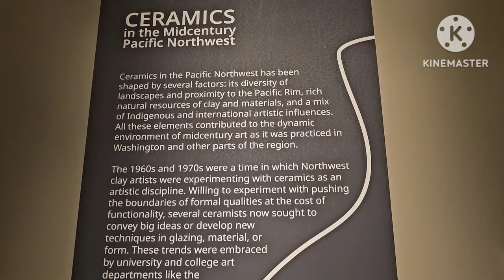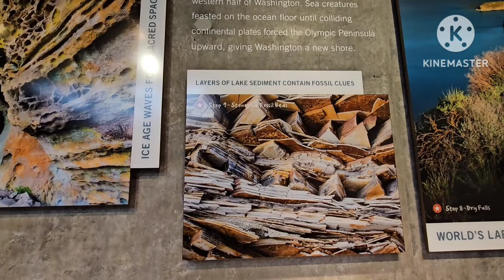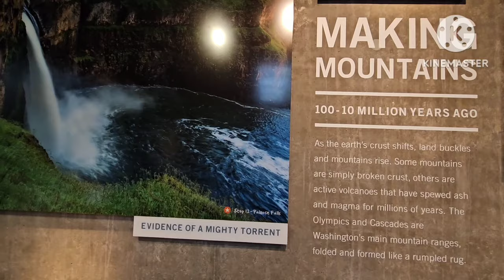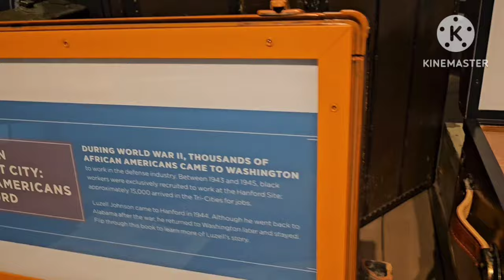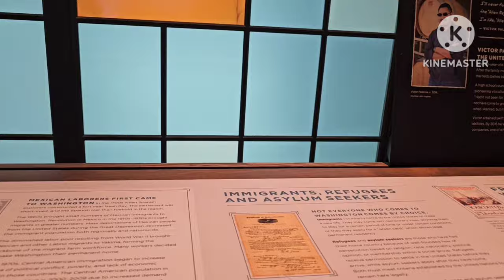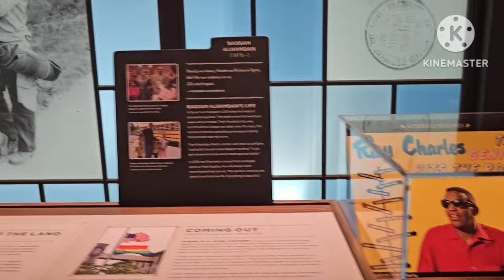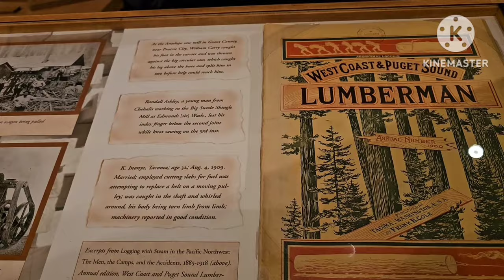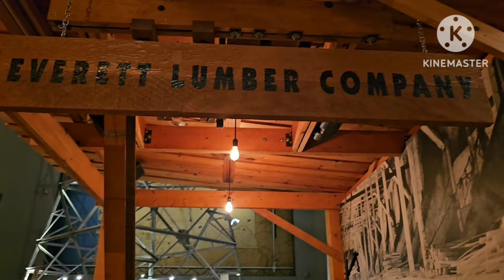EXPLORING WASHINGTON STATE MUSEUM 💖